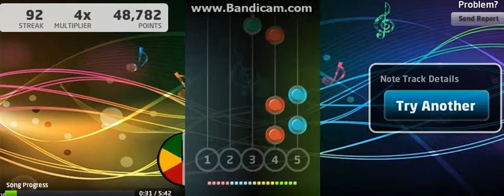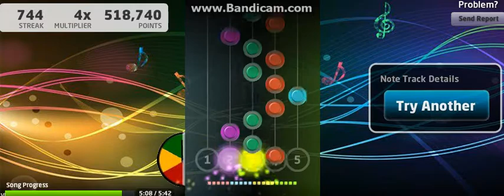Jamlegend - Cleansing the soul - John 5 :)